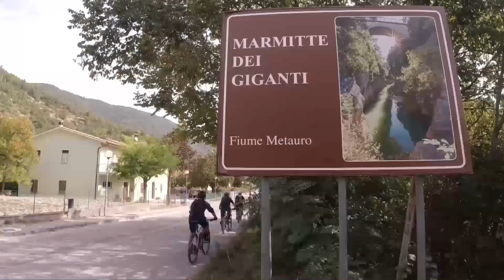Pedalare con I BRIGANTI alle Cesane di Fossombrone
In questo video vediamo dove pedalare a Fossombrone e dintorni con il gruppo ciclistico I BRIGANTI

Buona Visione